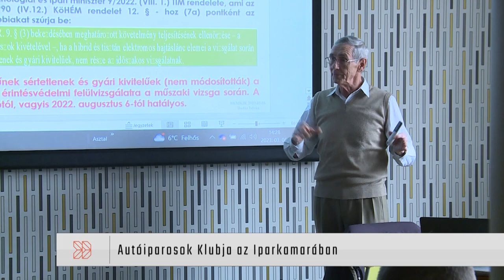20230306 ESTI GYORS